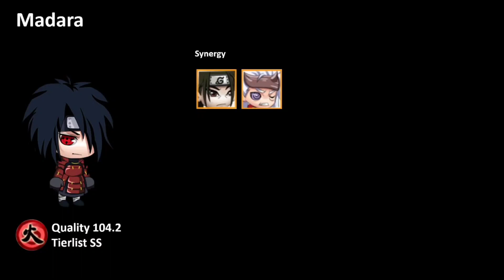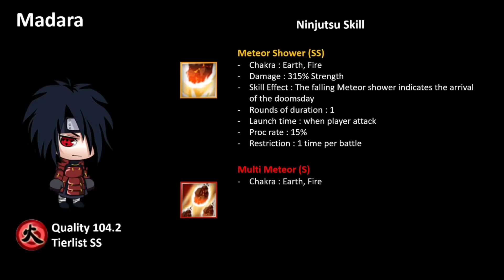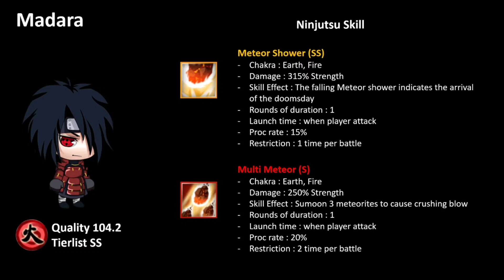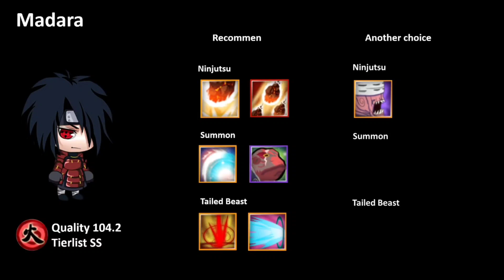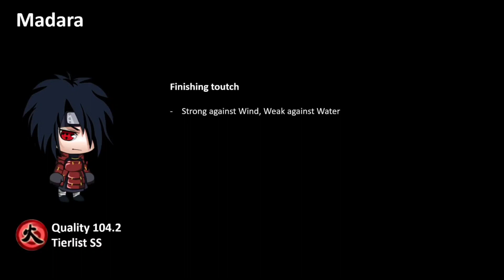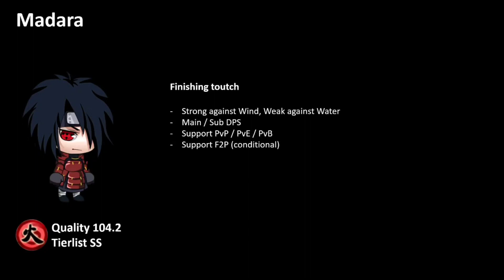WORKSHOP MADARA | Ninja Heroes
workshop madara

New apk Ninja heroes
anti fc new apk Ninja heroes

Game : Heroes Legend Reborn / Ninja Heroes
Full size : 76,29 MB
Internet : Online